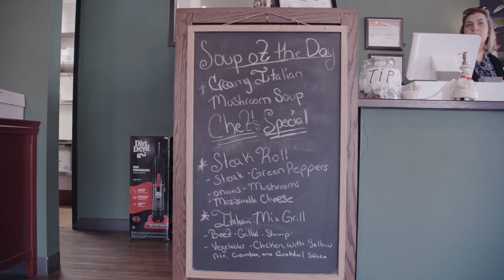SAMOONI Italian Restaurant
Delicious Italian food is back on the menu here in Knightdale!
Go visit Samooni at 7142 Knightdale Blvd.
They also have delivery & catering available!